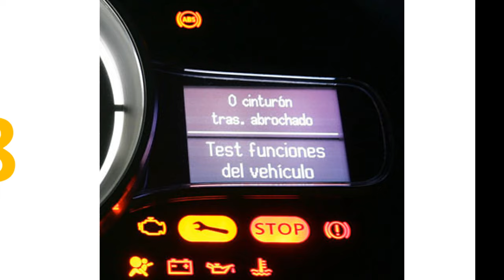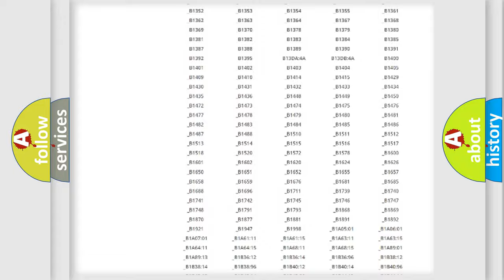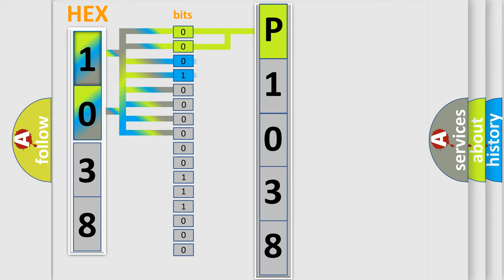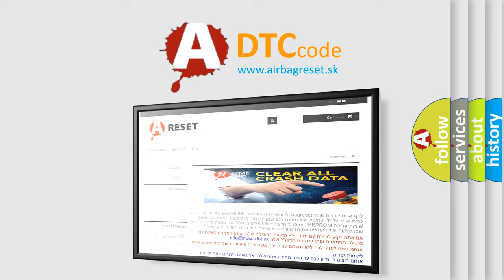DTC Lincoln P1038 Short Explanation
Contents:
0:21 Basic DTC analysis according to OBD2 protocol standard.
1:48 Insight into programming
2:58 A diagnostically understandable description of the Diagnostic Trouble Code
3:05 Basic error definition

Make:
Lincoln
Code:
P1038
Definition:
ECU NOT INITIALIZED
Description:
Continuously. The Wireless Ignition Node detects that the Electro-Hydraulic Power Steering (EHPS) Module has not initialized
Cause:
ELECTRO-HYDRAULIC POWER STEERING (EHPS) MODULE